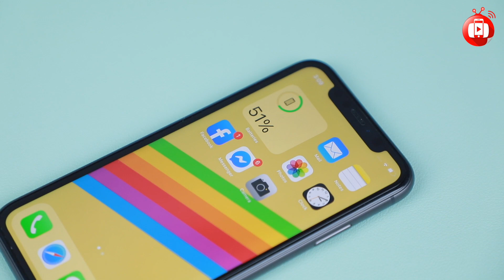Should you still buy iPhone 11 ?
သိပ်မကြာခင်မှာ iPhone 12 Series လည်း လာတော့မယ်။
ဒီအချိန် iPhone 11 ကို ဝယ်သင့်သေးရဲ့လား ?